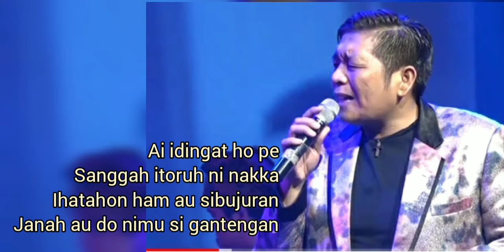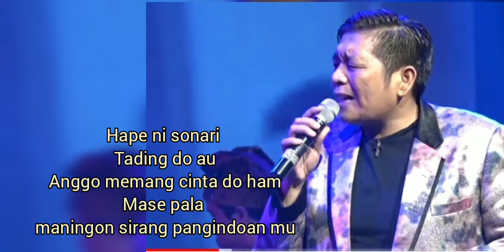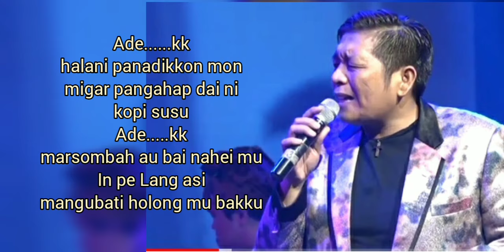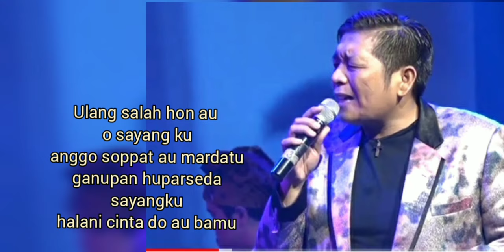Jhon Elyaman Saragih - Mardatu Cipt Damma Silalahi